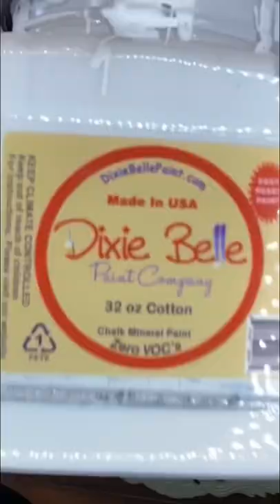Pretty Dresser Makeover